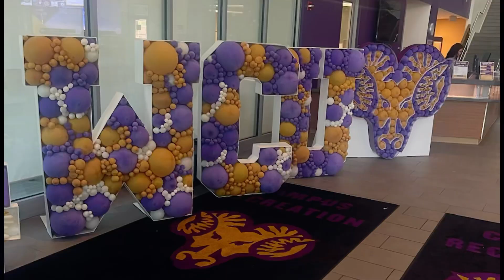FRESHMAN DORM MOVE-IN VLOG 2023: WCU// Rams Up(Schmidt hall)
Thank y’all soo much for watching my first video, more to come with better quality promise!